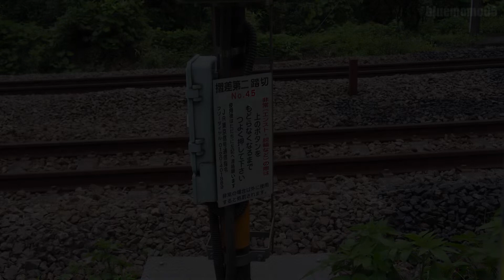2019.9.21 目の前で貨物と特急すれ違う 中央線「摺差第二踏切」 Chuo Line Surusashi No.2 railroad crossing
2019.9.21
中央線「摺差第二踏切」　Chuo Line Surusashi No.2 railroad crossing
貨物列車80レと特急あずさ15号が目の前ですれ違います。